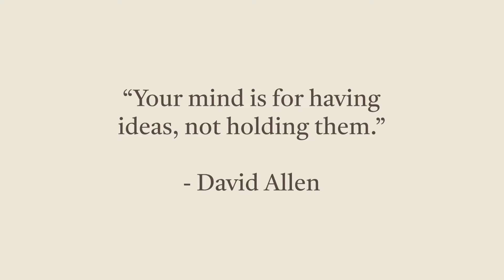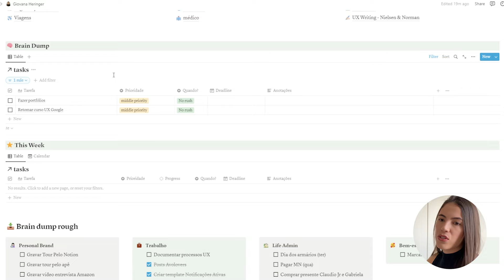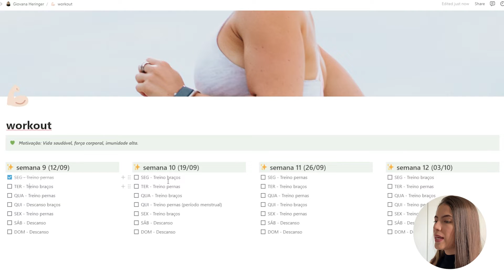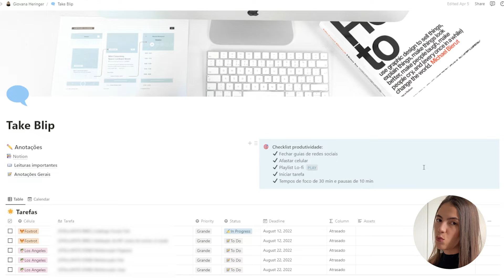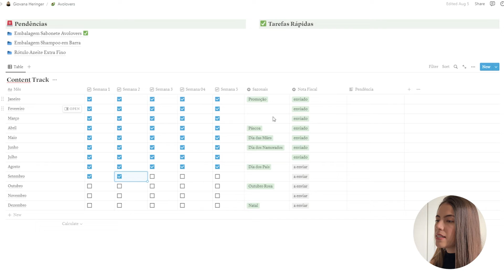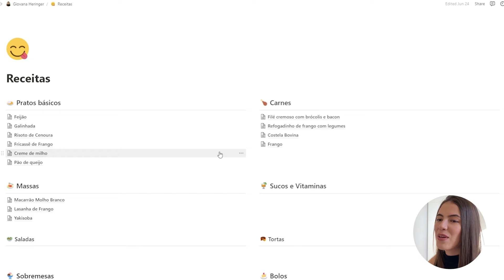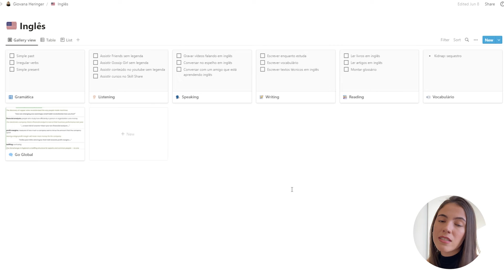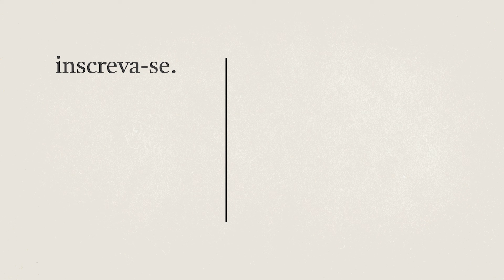Tour pelo meu Notion | Como eu organizo minha vida + Template Gratuito ✨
Oi, gente! No vídeo de hoje compartilho com vocês um tour pelo meu Notion, mostrando todos os detalhes e funcionalidades dessa ferramenta incrível. Vale lembrar que uso o Notion tanto no meu trabalho como UX Designer, quanto na minha vida pessoal. Espero que gostem 💛

✨ Equipamentos:
Notebook Lenovo ThinkPad E14 i5
Monitor Dell de 27" P2722H
Teclado e mouse sem fio Dell Pro
Owfeel Webcam 1080P com Microfone Full HD
Apple iPhone 11 (64 GB) Branco
Mousepad Gamer Corsair MM100 Speed Pequeno
Fone de ouvido QCY T13 TWS Bluetooth 5.1 com 4 microfones Branco
Cadeira Escritório Presidente Brizza

✨ Livros que recomendo

Link : youtu.be/1zmJ_4kGYUU